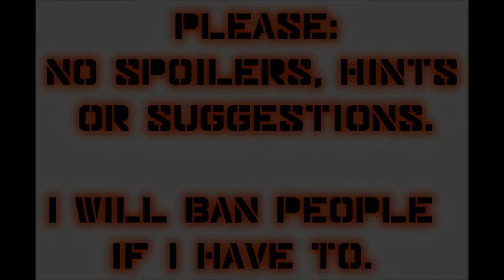Let's Play Mass Effect (Blind), Part 17: Meet Tali'Zorah nar Rayya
(Part 4 of 5) But we'll just call her Tali. Also, we try to help Samesh Bhatia get the body of his deceased wife back from military hands.